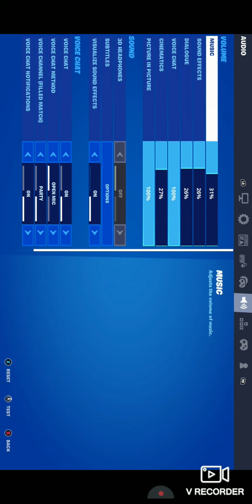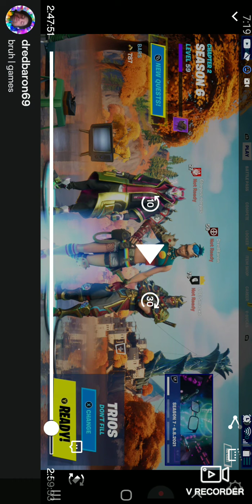this is why epic needs to fix their game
sorry for all the laughing and hard hearing i messed with the files in audio